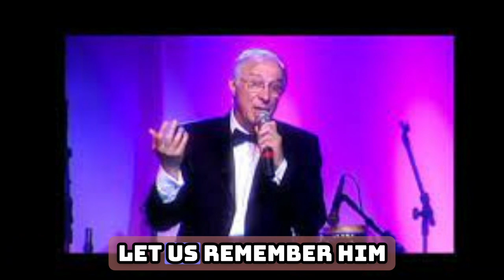7 Stars Who Passed Away Today and Recently| Young Talents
In this heartfelt video, we come together to mourn the loss of six legendary figures from various fields who left an indelible mark on our world. Join us as we remember their incredible contributions and celebrate their lives and legacies. From musicians to writers, actors to athletes, and filmmakers to visionaries, each of these icons touched the hearts of many and inspired countless individuals around the globe.